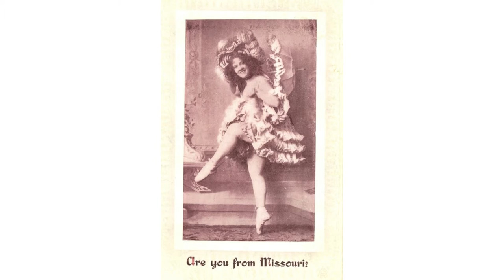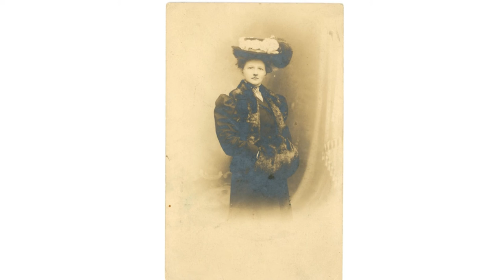50 Beautiful Women Vintage Postcards #1: Stunning Women, Beautiful, Artistic & Historic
An amazing collection of vintage postcards featuring beautiful women and lovely women art on old postcards.